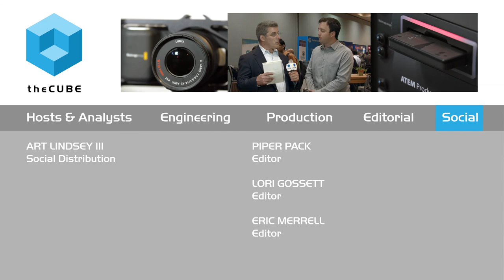Gal Mainzer, ContreXtream | Open Daylight Summit 2015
ContreXtream aims for telco-grade solutions

In May, Hewlett-Packard Co. announced the acquisition of ContreXtream, a provider of OpenDaylight-based, carrier-grade SDN fabric for NFV, and an HP OpenNFV partner. With the acquisition, HP increased its involvement in ContreXtream’s contributions to the open-source community.

ContreXtream’s Gal Mainzer, now engineering director for HP, said the company is turning its attention to telco-grade carrier solution.
“We need products that are more robust and resilient to handle the distribution required by Telco products,” Mainzer explained to theCUBE, SiliconANGLE’s Media production team, during Open Daylight Summit 2015. “Telco has multisite requirements.

Companies such as Comcast or AT&T that cover a wide area need to have a solution that can handle their distribution, resiliency and upscale requirements.”

Driving standards and pushing SDN forward

Mainzer admitted that such large-scale projects require talented architects and engineers. He also said that the open-source community has played an integral role.

“We want to work with OpenDaylight to leverage the open-source community and to contribute back,” he said. “We’re working with these communities to drive standards and push SDN forward to what we see as required by telco grade.”